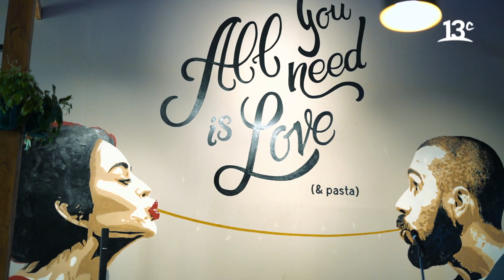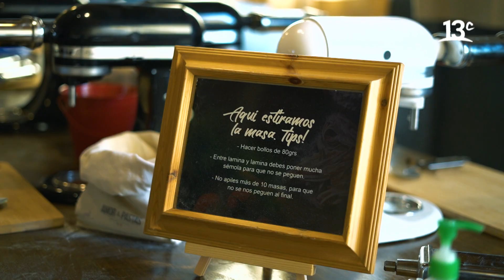Cocinando la experiencia de "Amor y Pastas" | El Clan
En "El Clan", Eliseo Mella disfruta del ambiente que se genera mientras se preparan las pastas en "Amor & Pastas".

Encuéntranos en tu cableoperador:
DirecTV: Canal HD 1156
Movistar: Canal 125
Claro: Canal 127 | Canal HD 627
Entel: Canal 70
GTD Manquehue: Canal 23 | Canal HD 829
Telefónica del Sur: Canal 21 | Canal HD 829